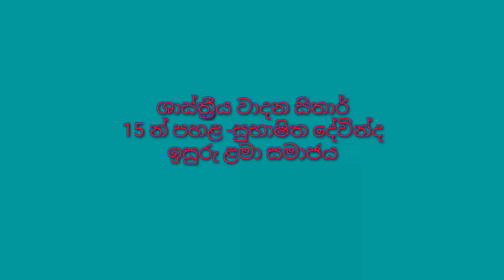කොහොමද පොඩ්ඩගේ සිතාර් වාදනය